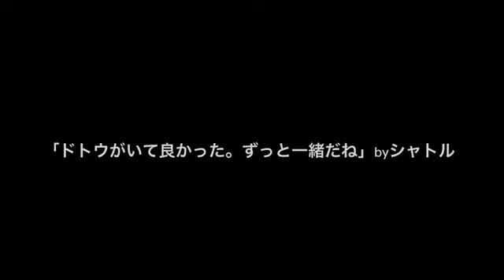Don't Worry, Doto will be Fine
Thank you, Taiki Shuttle.